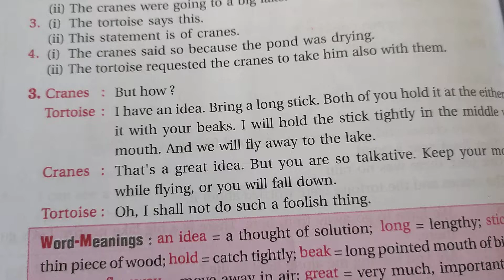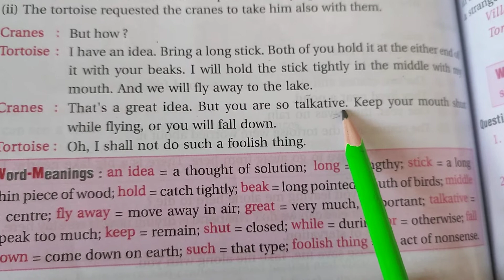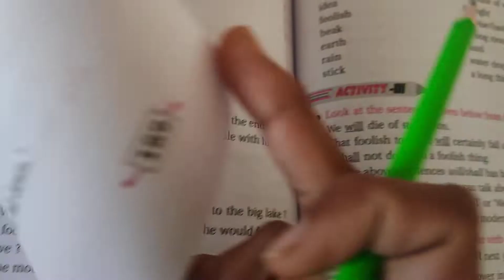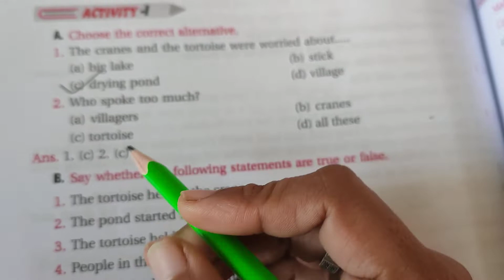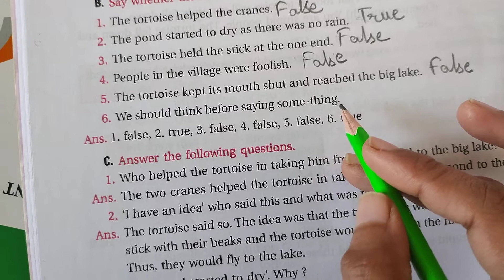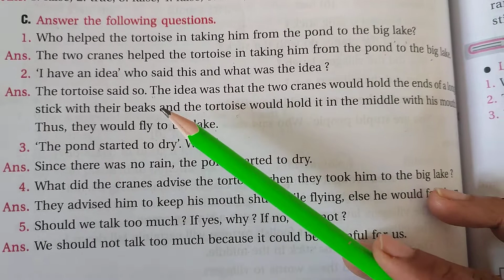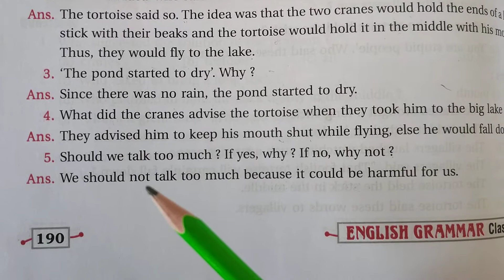ABHINAV PUBLIC SECONDARY SCHOOL | Class 5th | English | 14 Jan 2022